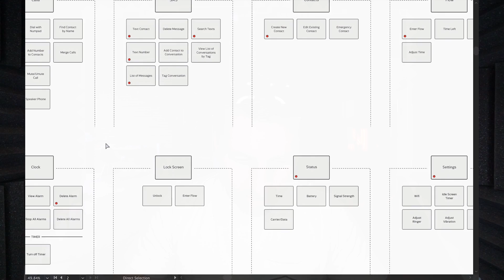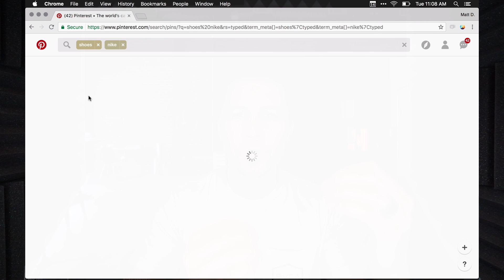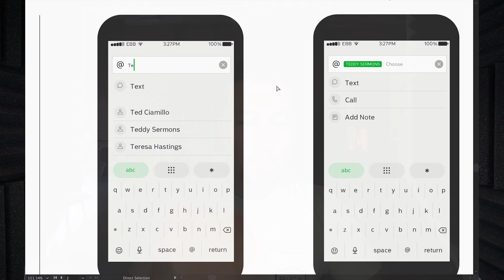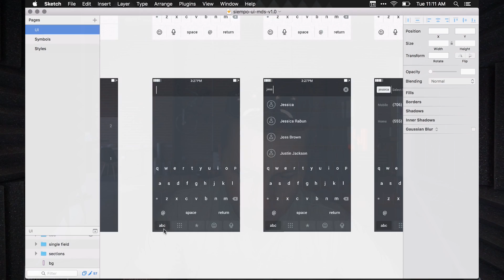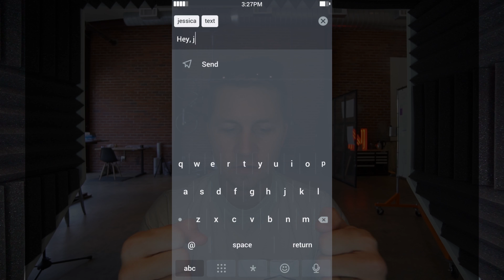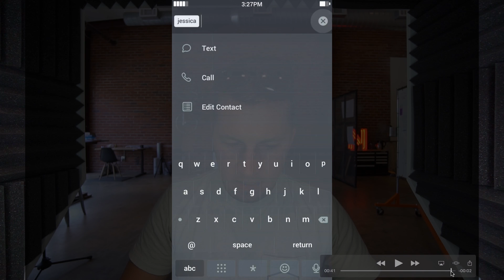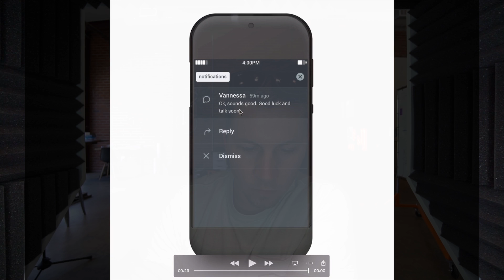Designing a New OS for a Minimalist Phone – Siempo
Main Camera – Sony a6300
Main Lens – Sony 10-18mm
Awesome Small Tripod – Manfrotto
GoPro – Hero Session 4
Microphone – Røde
Camera I don’t use as much – 5D